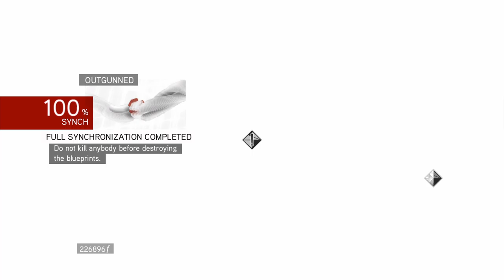Assassin's Creed Brotherhood Part 24: Assassin Ceremony and Da Vinci's Machine Gun